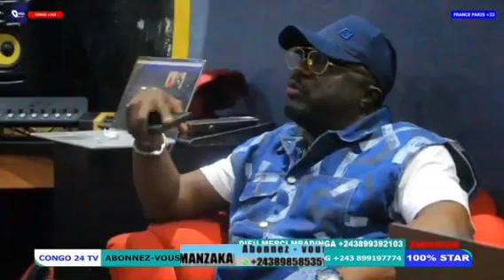REGARDER LA RÉACTION DÈS CELEO À PRÉ CONCERT DÈS HÉRITIER WATA A PARIS WENGE OYO MBADI